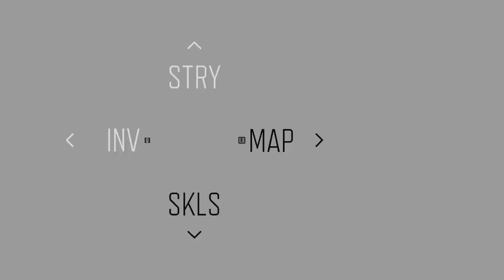Days Gone:Part 5